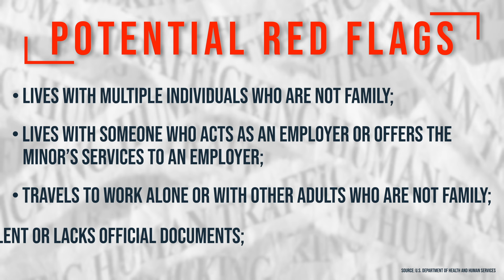Human Trafficking Prevention Month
January is Human Trafficking Prevention Month. To recognize the potential red flags, please watch and share the video. To get help or report a trafficking tip, call the 24-hour national hotline at , or Text INFO or HELP to BeFree (233733). If you think someone faces immediate harm, dial 911 or #677 in Ohio.